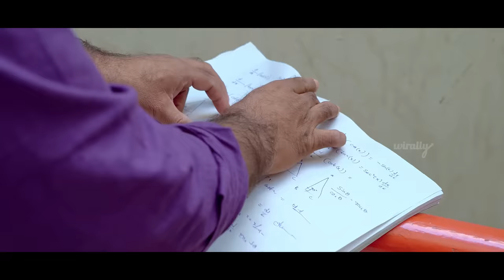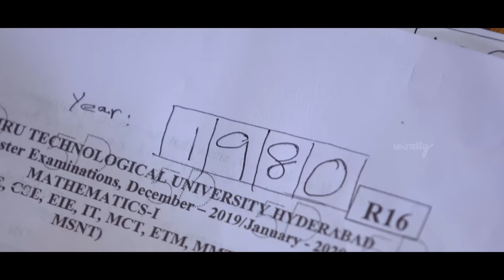M1 Supply || Wirally Originals || Tamada Media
Cast: (Antha Manolle) Ravi Teja Nannimala, Niveditha Roy, Mahindra Bradpitt, Satish Saripally, Revathi Nath, Vamsi, Vaishnavi, Rakesh

Written by: Cutie Shoban

AD's: Vada Dhebba Vamshi, Shakalaka Sasi

Editing & DI: Angry  Ganala

Roughcut: Uththuthi Uday

DOP: Silly Srinivas and Funny Fayaz

Publicity Designer: Gundu Godzilla (Durga Sai)